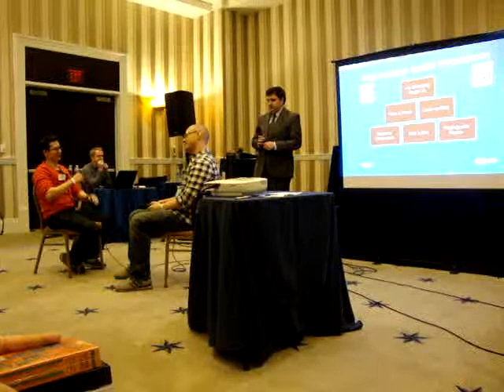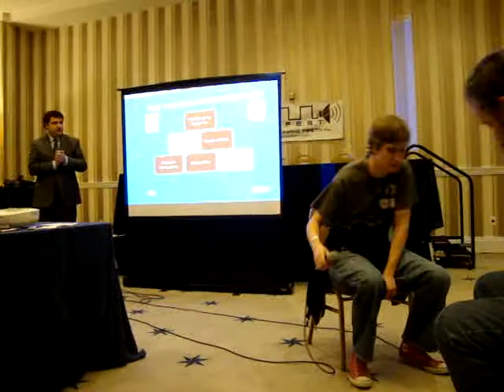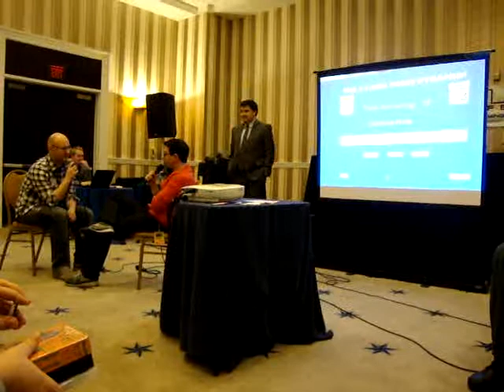MAGFest 11 - The 25,000 Point Pyramid - Game 3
One of the MAGFest XI gameshow panels going on this year, it's the 25,000 Point Pyramid!  Quite fun to watch, hope next time it rolls around I'd be able to play.